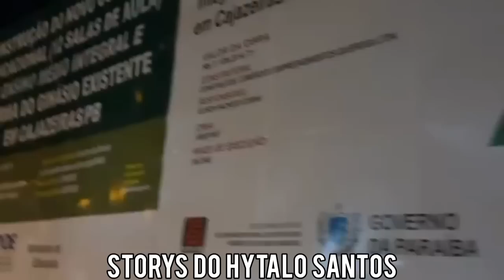🔥😍 FELIZ DIA DAS CRIANÇAS | HYTALO SANTOS AJUDA A COMPRA DOCES PRA DESTRUIR NA RUA | KAMYLINHA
FELIZ DIA DAS CRIANÇAS | HYTALO SANTOS AJUDA A COMPRA DOCES PRA DESTRUIR NA RUA | KAMYLINHA | KAMILIHA | EURO | THEO | GUILHERME | CASA DA BARRA | CARLINHOS MAIA | ANDERSON NEIFF | DANILO CHATINHO | GIRO DE FOFOCA | CHOQUE DE FOFOCA | TROPA DO NEIFF | DANNY MARIA | EDUARDA GUTIERREZ | BABADOS PODCAST